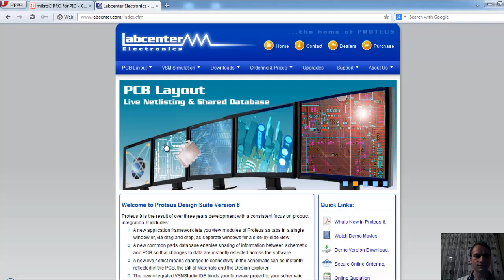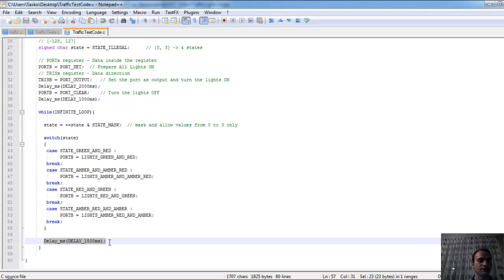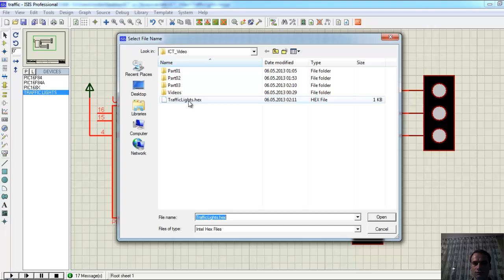ICT in Education - Traffic light control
161 Sashko Krstevski - Traffic light control